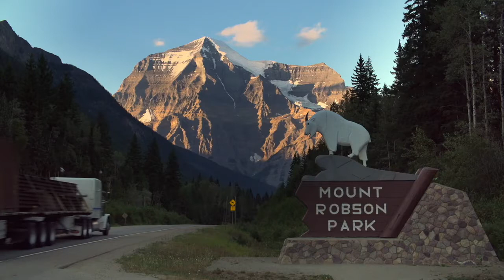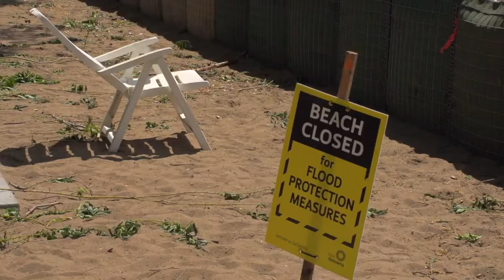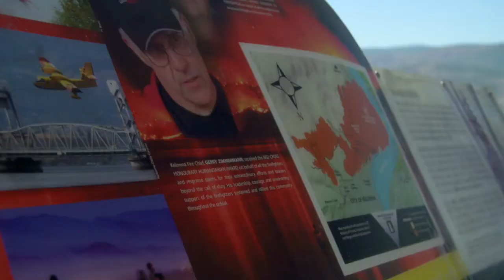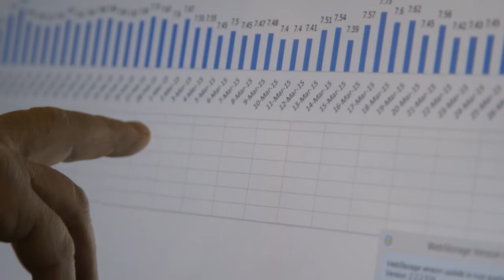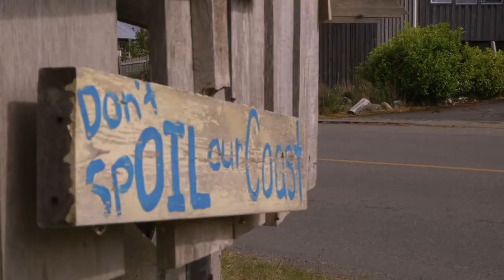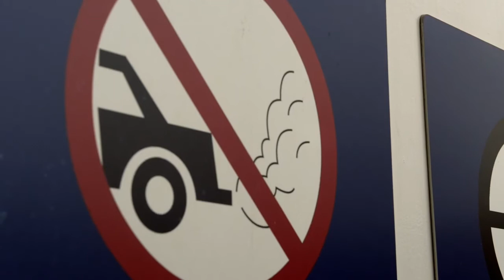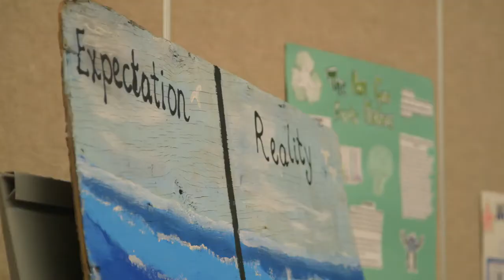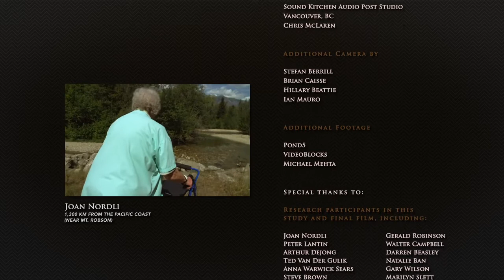Beyond Climate full film featuring David Suzuki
Beyond Climate takes viewers beyond the headlines and into the heart of the issues. The film holistically connects the larger patterns of climate change with the human dimension, and what it looks like across BC from the top of the mountains to the depths of the oceans. Shot throughout the province over many years, the collective wisdom and perspectives of Indigenous leaders, local communities, scientists, and policymakers are featured.

Dr. David Suzuki - renowned scientist, broadcaster and environmentalist - helps guide the journey as the narrator of the film. But, David is more than just narrator, he’s a long-term resident of BC, having lived most of his life in Vancouver, and this film is part of his enduring legacy. Now, in his 80s, Suzuki reflects back on his life, how his home province is changing, and offers his personal perspectives on the environment, economy, and opportunity to navigate our complex future if we “pull back and give nature a chance.”

Addressing many of the pressing issues facing BC - from pipelines, liquefied natural gas, salmon, and Indigenous rights - the film is a timely contribution to the province and country as we grapple with climate change, the paramount issue of our time.